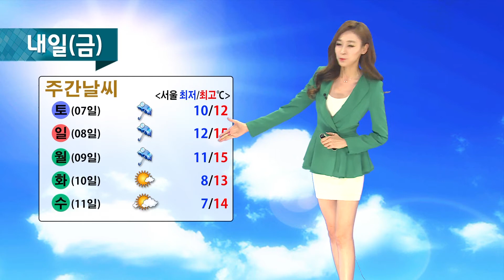날씨정보 11월 05일 17시 발표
▶ 내일(금)
* 전국 구름 많음, (오전)서쪽지방부터 점차 흐려져…(밤~)중부지방(강원도 제외)*전라북도*전남서해안*제주도 비, (새벽~)강원도영동, (낮~)경북동해안 비